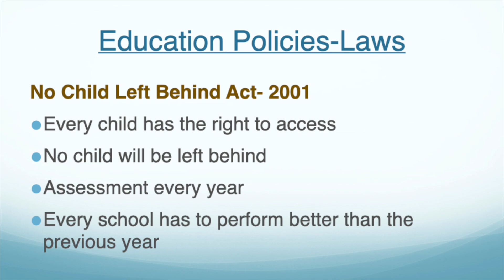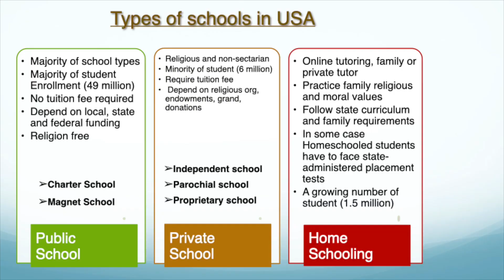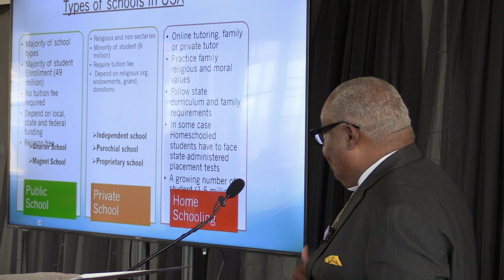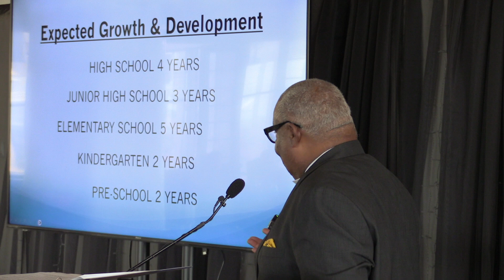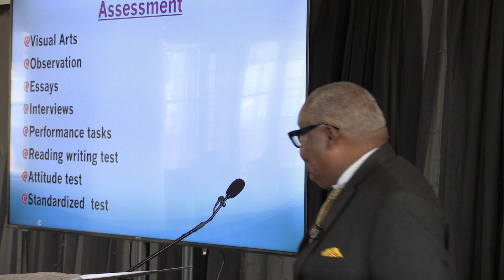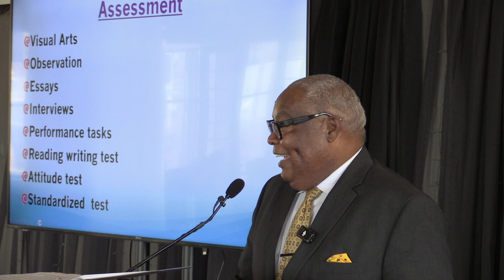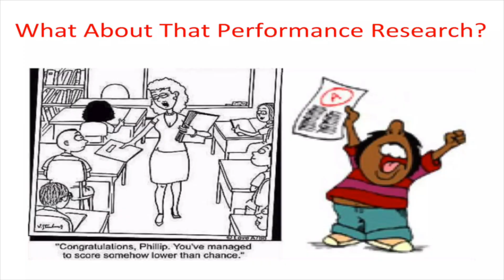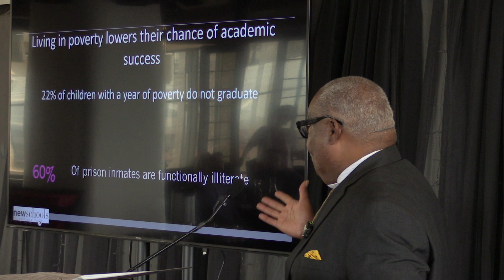Wade Moore – Fixing Education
Wade Moore, a leading advocate for education reform and school choice, spoke to a luncheon gathering of the Wichita Pachyderm Club on August 23, 2024. Moore is the founder and dean of Urban Preparatory Academy, a private K-9th grade school serving disadvantaged students in Wichita. He talked about his personal journey, problems with today's public education system and what his school does differently.